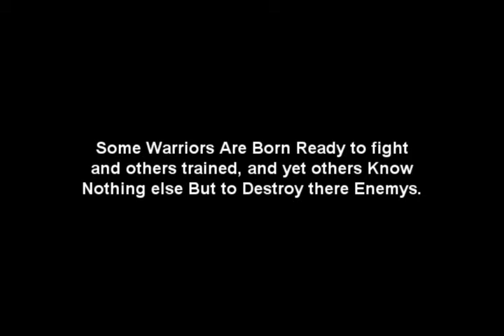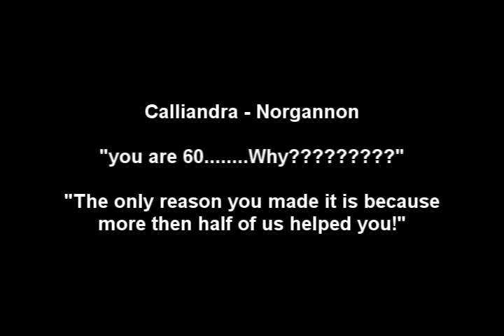Cypris 60 power Trailer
Trailer for PvP video i made Cypris 60 power